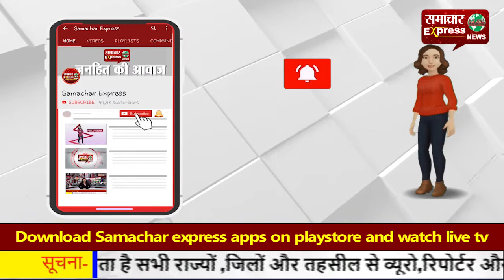सरकार कर रही कोरोना रोकथाम के लिए सराहनीय काम!